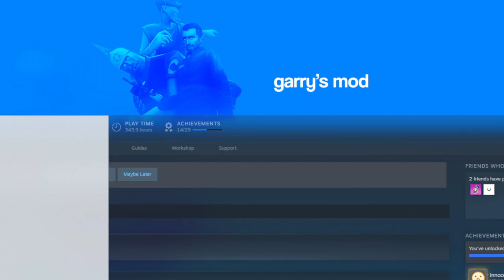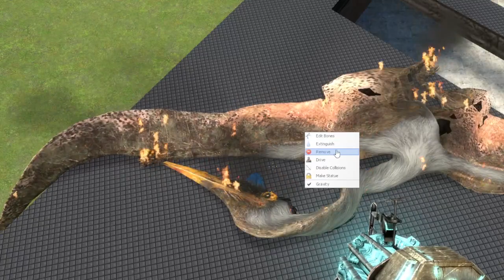Animatronics go to dinosaur park 3!!!!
This is the sequel of Animatronics go to dinosaur park enjoy the video